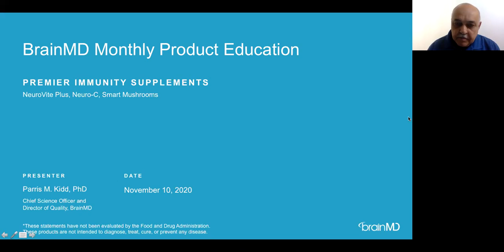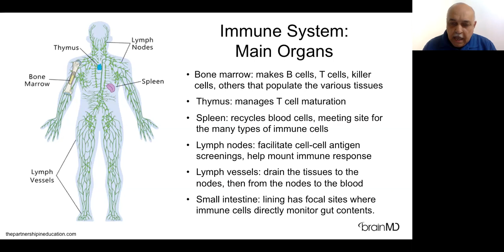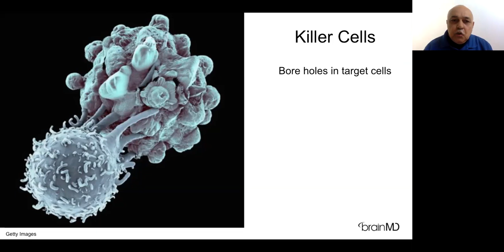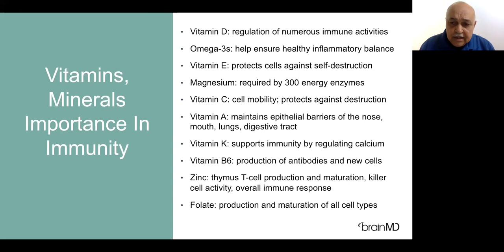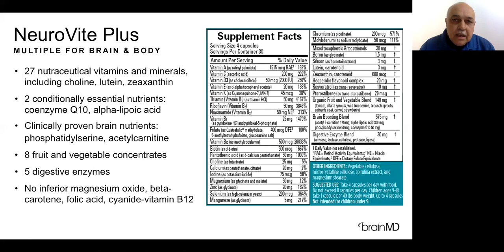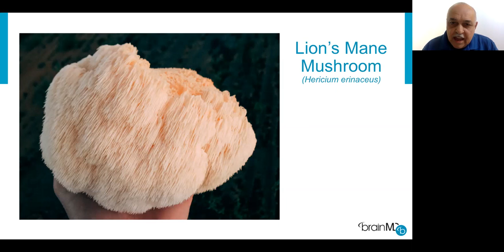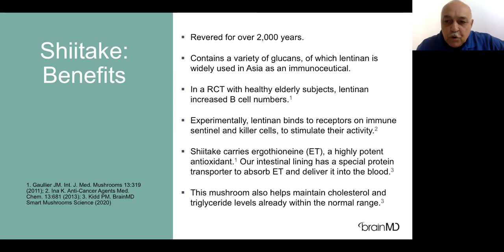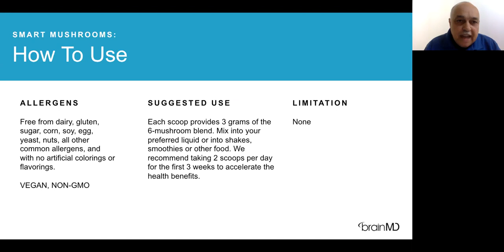The Science Behind Smart Mushrooms (BrainMD Full Presentation)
--- Summary ---